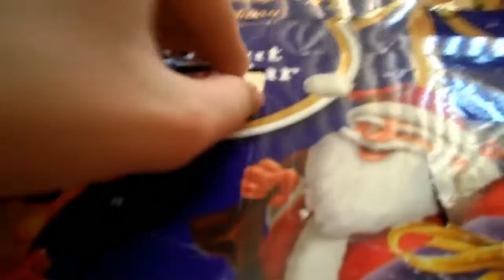FAMILY BONDING & I RODE A HOVERBOARD!? | VLOGMAS DAY 15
Hope you all enjoy the vlog and look forward to more tomorrow!! xx

♡ LINKS ♡
FAQ:
My name -- Ami
Where am I from? -- Australia
Editor -- Sony Vegas Pro 11 & AVS editor
Camera -- 550d Canon DSLR